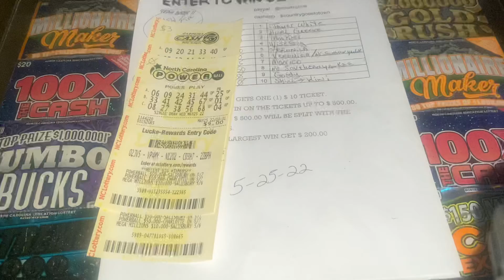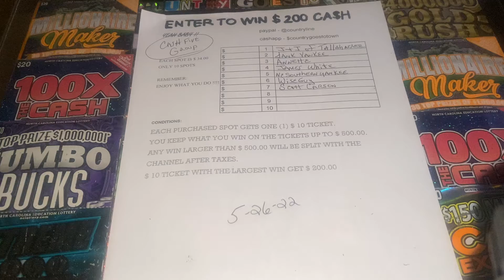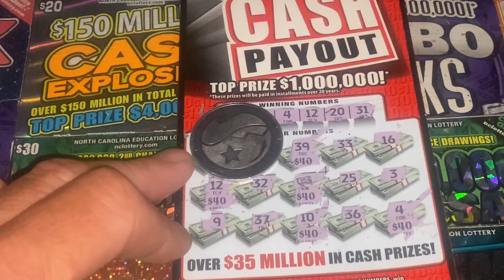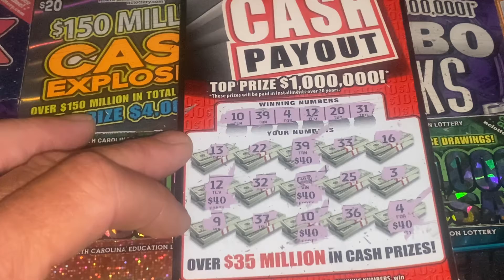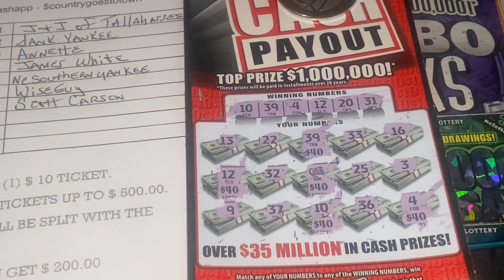OMG WHAT THE HECK BOOM 🤯 BABY DING DING DING 🛎 🤯💲💲💲💲💲💥